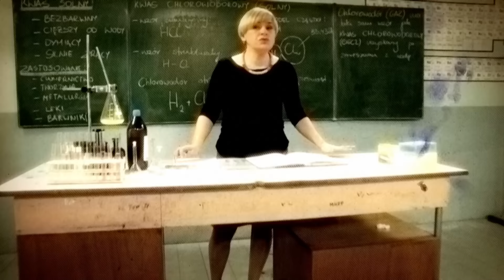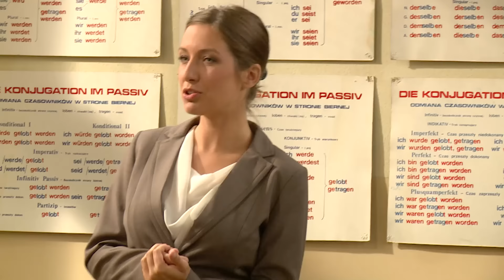SZKOŁA ODC. 66 CZ. 1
Licealistka, chcąc zaimponować kolegom, decyduje się na zachowanie wbrew sobie… Ranking szkolnych biustów. Licealistka z IIb, Nikola Walczak, ma konserwatywnych rodziców, którzy wciąż traktują ją jak dziecko. Zabronili córce uczestniczenia w lekcji z wychowania seksualnego, przez co cała klasa wyśmiewa się z dziewczyny i uważa ją za cnotkę. Podczas, gdy klasa uczestniczy w zajęciach, Nikola czeka w bibliotece. Dla jej kolegów i koleżanek jest to powód do wyśmiewania się z dziewczyny. Nastolatka postanawia zmienić swój wizerunek, liczy, że wtedy nie będzie już obiektem drwin i udowodni innym, że jest normalną siedemnastolatką.